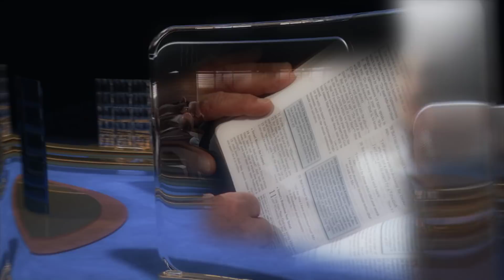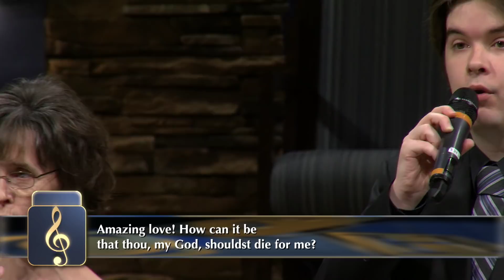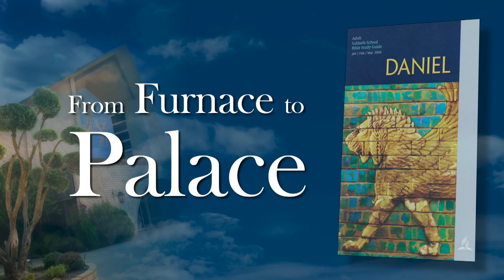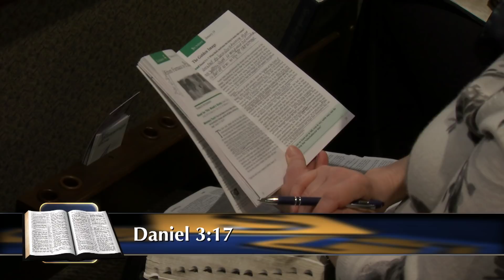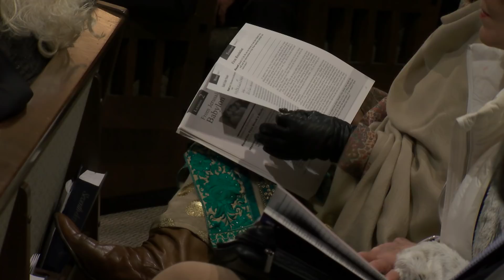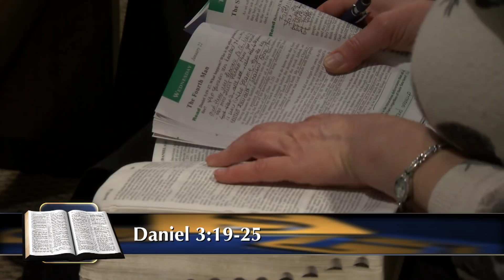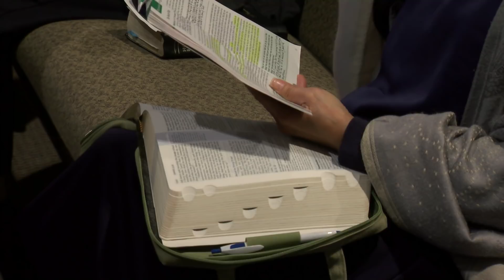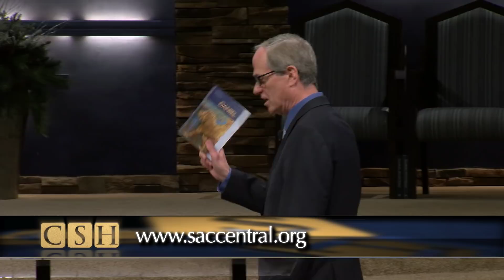“From Furnace To Palace" (4 of 13) with Pastor Fred Dana